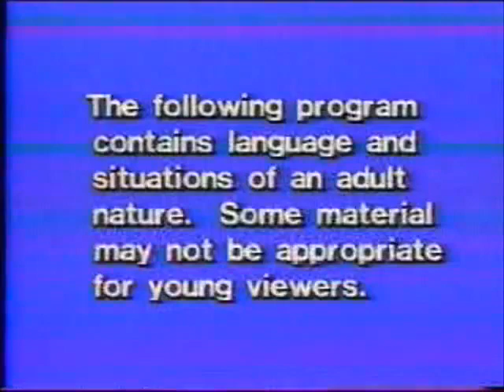HBO viewer advisory warning, 1979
Late 70s notice that the following program contains language and adult situaions.